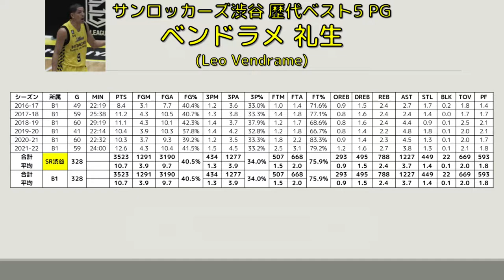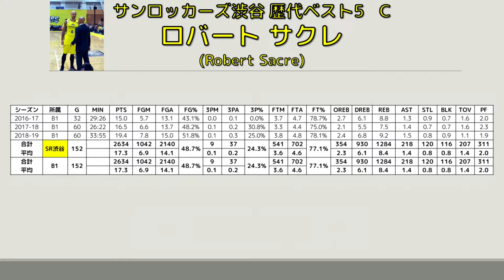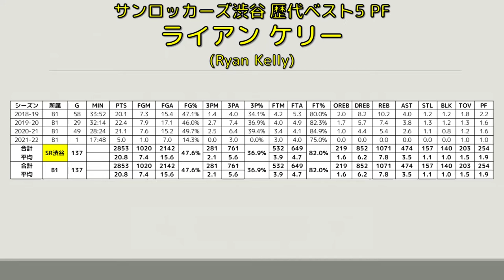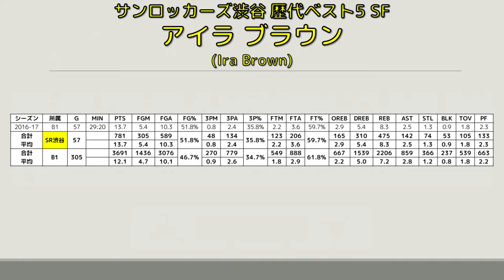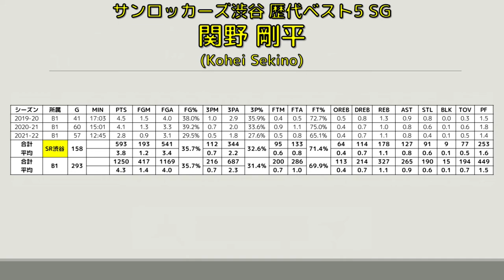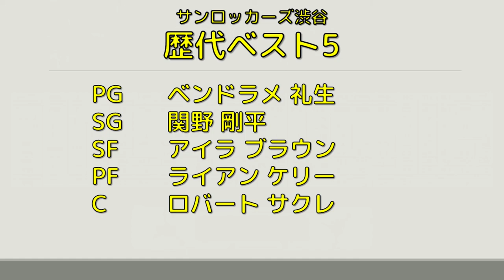【Bリーグ】サンロッカーズ渋谷歴代ベスト5を、ファンと一緒に選ぶ！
※本動画は2022年4月に配信したものの切り抜きとなります。
サクレコラボ懐かしすぎる！

以前の生配信にて、サンロッカーズ渋谷の歴代ベスト5を渋谷ファンのきゅーじ(@SR_SacreFan)と検討した際の切り抜き動画になります。

※画像は以下のものを使用
・自分で撮影した画像
・Twitteコミュニティ「【Bリーグ】二次利用が可能な写真共有部屋」にて投稿された画像
・視聴者よりご提供いただいた画像
・各種フリー画像素材サイト